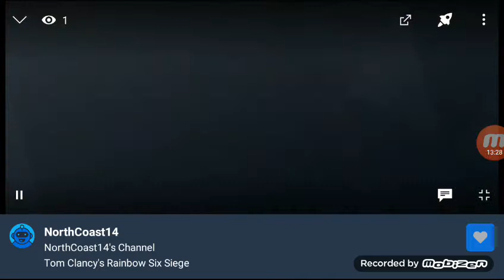First Rainbow six seige